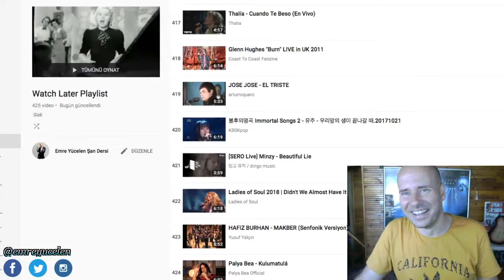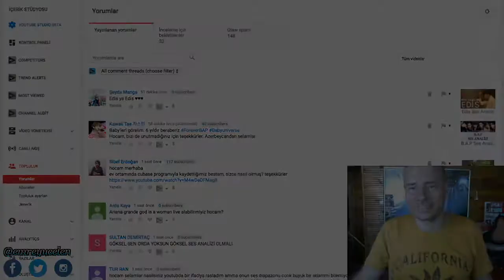DÜNYAYI GEZEN ADAM - ÇAĞATAY ALPAK ! EMRE YÜCELEN YAYININDA